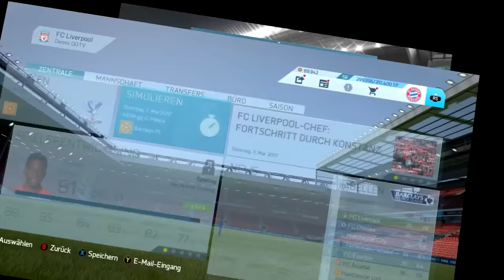FIFA 16 Liverpool Karrieremodus - SPANNENDES RÜCKSPIEL IM ANFIELD! LIGAENDSPURT!! - S2EP20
♥ Schaffen wir 100 Likes für Saison 2?

Endlich geht es los mit der ersten Karriere in FIFA 16! Mit dem FC Liverpool starten wir in der Premier League durch!
Wir werden natürlich versuchen die 'Reds' wieder an die Spitze der Liga zu führen und uns international wieder zu etablieren! ;)
Mein Equipment:

Headset/Mikrofon:
HyperX Cloud Gaming Headset für PC/PS4/Mac schwarz
Bei Amazon

Renderprogramm:
SONY Vegas Pro 13.0
Bei Amazon

Aufnahmeprogramm:
Mirillis Action!

Monitor:
Acer G246HLBbid 61 cm (24 Zoll) Monitor
Bei Amazon

Bester Controller :D:
Xbox 360 Controller für PC
Bei Amazon

Mein Handy:
Samsung Galaxy S5
Bei Amazon